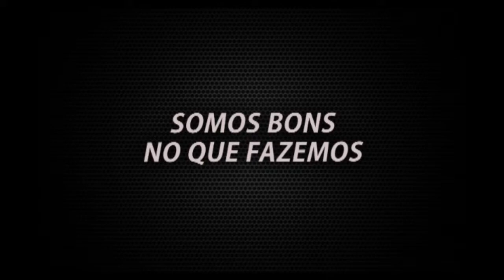Botafogo News - 29/06/2015